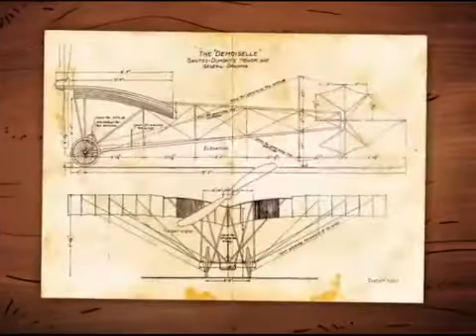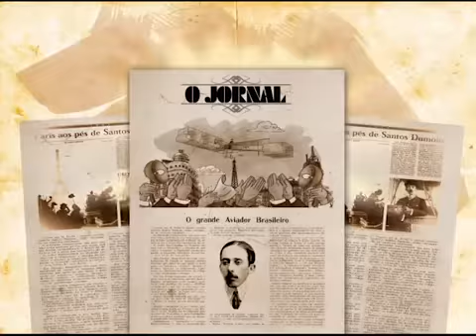역사의 첫 비행] [항공의 아버지] [천재] [알베르토 산토스 뒤몽